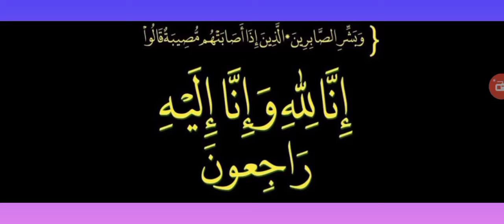عاجل| وفاة بطل مسلسل بوجي وطمطم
ارتبط مسلسل العرائس الرمضاني بوجي وطمطم بمواليد حقبة نهاية السبعينات وأوائل ثمانينيات القرن الماضي، وخصوصا مع ندرة الأعمال التي تهتم بتوجيه الأطفال في هذا الوقت.
كان لمسلسل العرائس بوجي وطمطم، أثر نفسي في مواليد هذه الفترة، وارتبطت ذكرياتهم بهذا العمل الفني الرائع حتى بعد أن صاروا كبارًا وحتى الأجيال القريبة منهم في السن كان لهم ارتباط مماثل لمسلسل بوجي وطمطم.